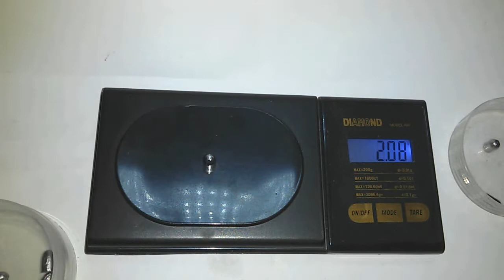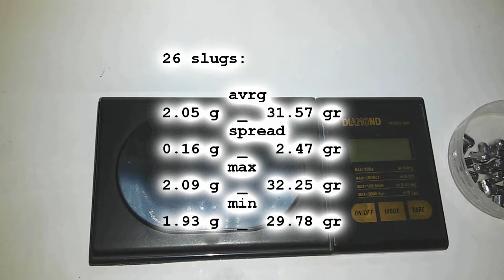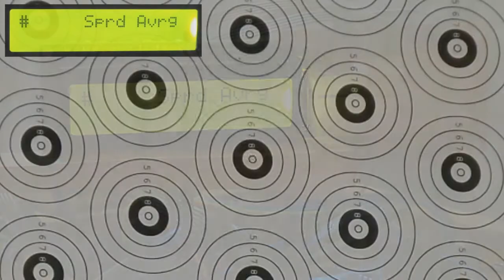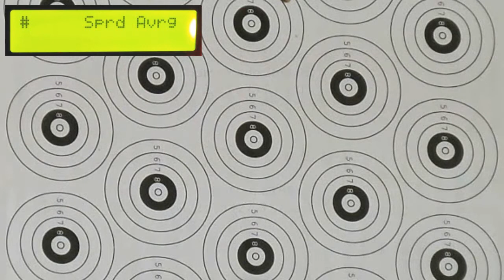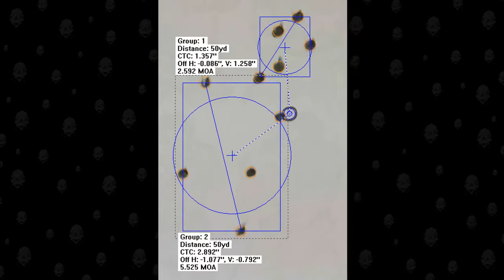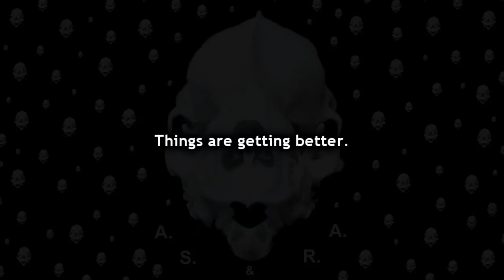Airgun Slugs Experiment 05 - 2.05g (31.6 gr)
Diameter increased, slightly heavier. 27 and 50 yards groups with the Hatsan BT65.